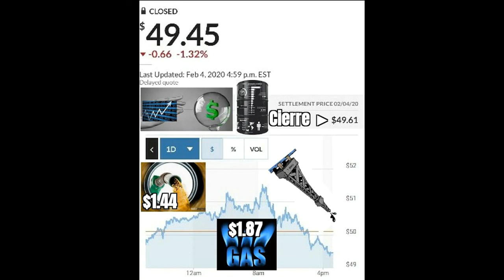Petroleo, gasolina y gas natural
Energia